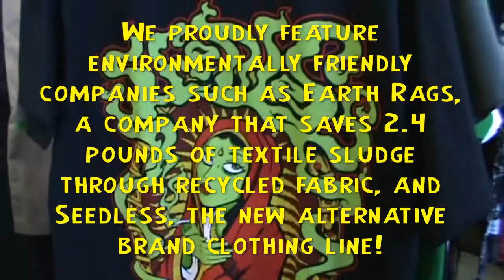DAYDREAMS - 1st BFDL Commercial